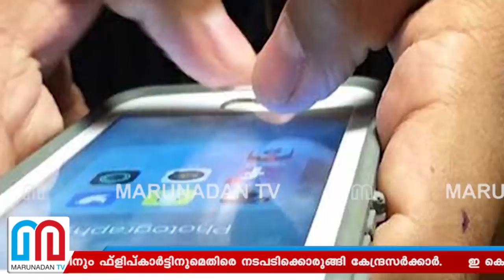ആമസോണിനും ഫ്‌ളിപ്കാർട്ടിനുമെതിരെ നടപടിക്കൊരുങ്ങി കേന്ദ്രം | Flipkart Amazon India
ആമസോണിനും ഫ്‌ളിപ്കാർട്ടിനുമെതിരെ നടപടിക്കൊരുങ്ങി കേന്ദ്രസർക്കാർ; ഇ കൊമേഴ്‌സ് രംഗത്തെ കമ്പനികൾ രാജ്യത്തെ നിയമങ്ങൾ പാലിക്കുന്നില്ലെന്ന് പരാതി. ഫെമ, എഫ്ഡിഐ ലംഘനത്തിൽ നടപടി സ്വീകരിക്കാൻ ഇഡിക്കും ആർബിഐയ്ക്കും നിർദ്ദേശം